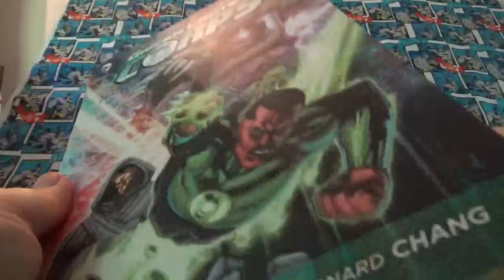Green lantern corps vol 5